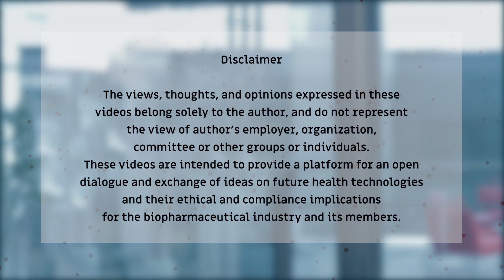Future Health Technologies Series: VIDEO – Introduction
IFPMA Future Health Technologies Video Series

Familiarizing with future health technologies and their ethical implications

Interested to learn more about frontier technologies and their potential use in healthcare? We invite you to engage, explore and learn about disruptive technologies, their advanced healthcare applications and associated ethical aspects. The biopharmaceutical industry is experiencing intense changes with a number of frontier technologies impacting the way it does research, the way it commercializes its products and collaborates with partners and stakeholders across the world to save lives and improve access to patients. These video series are intended to provide a platform to explore the opportunities but also the challenges that these technologies are posing to the biopharmaceutical industry and the broader stakeholders’ environment, and to encourage reflection on their ethical implications.

By Julien Durand, JD, PhD, MBA, Chair of the IFPMA Future Health Technologies eBIC Working Group.

Julien is a globally recognized expert focusing on the future of healthcare. He has a dual expertise in (1) advanced health technologies and frontier technologies; and (2) ethics, compliance, regulation and governance of these disruptive technologies. Fields also known as technoethics, bioethics and neuroethics. He holds a PhD in engineering specialized in exponential technologies (space, AI, blockchain, biotech, 3D printing, IoT, virtual reality and robotics), a JD in technology law and an MBA. He is a member of numerous global commissions and expert groups on governance and regulation of advanced technologies.

The views, thoughts, and opinions expressed in these videos belong solely to the author, and do not represent the view of author’s employer, organization, committee or other groups or individuals. These videos are intended to provide a platform for an open dialogue and exchange of ideas on future health technologies and their ethical and compliance implications for the biopharmaceutical industry and its members.

Video Series

About IFPMA

IFPMA represents the research-based pharmaceutical companies and associations across the globe. The research-based pharmaceutical industry’s 2 million employees discover, develop, and deliver medicines and vaccines that improve the life of patients worldwide. Based in Geneva, IFPMA has official relations with the United Nations and contributes industry expertise to help the global health community find solutions that improve global health.